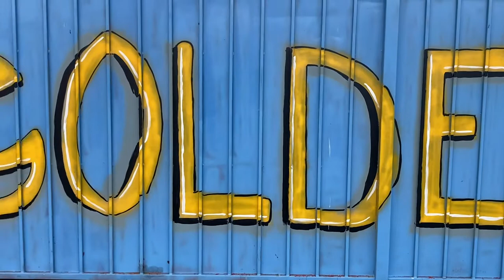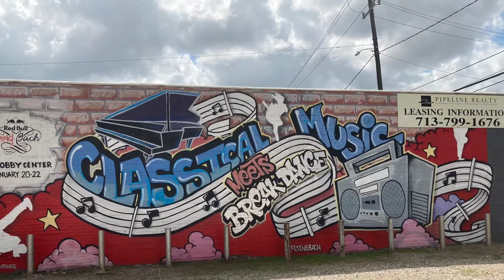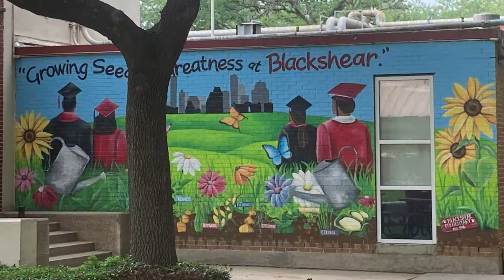Driving around Houston looking for murals | Part 5 (final)